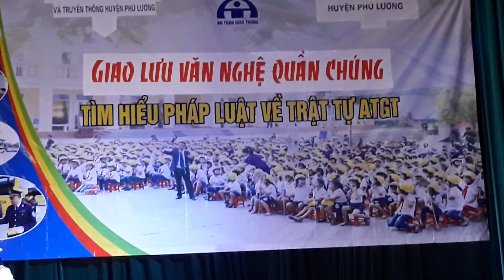Câu hát thủy chung - Quốc vương, Hồng thúy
Đảo nhỏ xa xôi đêm ngày thương nhớ
Giữa mênh mông nghe sóng vỗ Bình Yên
 Gửi nhớ thương về với đất liền
hậu phương xin nhớ không quên lời thề
anh đi dẻo bước đường quê
đợi anh hẹn một ngày về chung vui
  em ơi Nhớ em khôn nói lên lời i
Anh ơi i í ì  gì Sắt Son em đợi em chờ
người em thương bao tâm nguyện em gửi người lính đảo
Nhờ con sóng gói từng hơi thở
 Tiếng Lòng Đất Mẹ mẹ đang da diết nhớ người ì í i xa
 Anh Đi Giữ Đảo biển khơi Sóng Gió
 luôn khắc trong tim hai i tiếng i quê i nhà
 tình anh i đó gửi vào muôn lớp sóng í
Mặn i mòi hương i biển ì
 bao giông tố giữa Ngàn Khơi Xa quyện i mối duyên i tình ì
Quyện i mối duyên i mình ì i í í i
Em chẳng dám quên nghĩa tình sau trước
 lòng son sắt nơi quê nhà Hương Lửa
Anh Ra Đi Vững i chí bền ì lòng
 nắng í lửa mưa giông
 hậu í Phương theo cùng ì
 tình em trọn vẹn ì
Ngày Nhớ Đêm i Mong
thương anh Thư gửi đôi dòng
  đôi ta chung i một chữ í đồng i ì chữ í đồng chẳng phai
Anh xin ghi tạc dạ í tạm xa đôi i nơi khôn i Nói hết i lời
giọt ì buồn đừng i rơi
 biển xa vời vợi ì
vẫn i Thắm đôi nơi nơi
 đảo xa i ấm áp tình người
 thiêng i liêng Tổ quốc í đời đời i ì
 đời đời không quên
 Lời Thề cùng non i nước một i lòng ì
giữ í chọn sau i trước nghĩa i tình í ì
nghĩa í tình thủy i chung
 giữa khơi xa  hình bóng i em theo i bước
Nhớ Thương Nhau i sau trước i vẹn ì ì í i tròn ì ì i í i